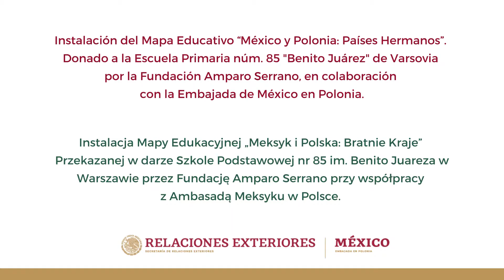Instalación del Mapa Educativo “México y Polonia: Países Hermanos”.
Donado a la Escuela Primaria núm. 85 "Benito Juárez" de Varsovia
por la Fundación Amparo Serrano, en colaboración
con la Embajada de México en Polonia.